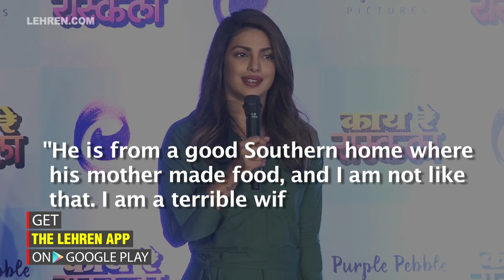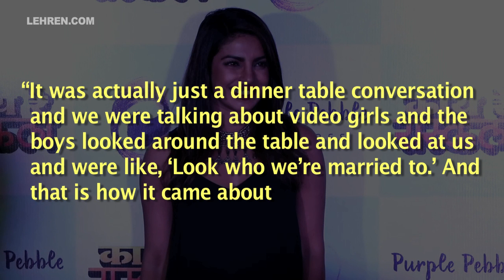Why Priyanka Chopra Feels Like A Terrible Wife To Nick Jonas? | LehrenTV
Priyanka Chopra recently made an appearance on the ABC’s chat show, The View and spoke about her marriage to Nick Jonas, her starring in Nick’s video Sucker and more. She spoke about why she feels like a terrible wife to Nick.